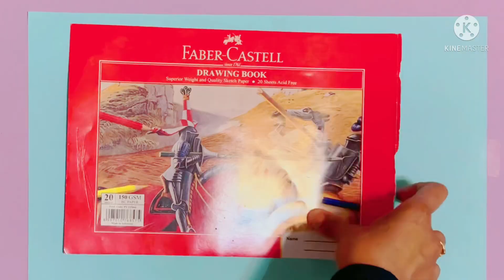How to make cute DIY cactus from paper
Easy show piece made of paper
Simple steps to follow. Easy tutorial

Materials required:
-crepe paper
-colour paper
-scissors
-cardboard paper/chart paper
Make sure to watch it till the end! 🙂

~~~Tags~~~